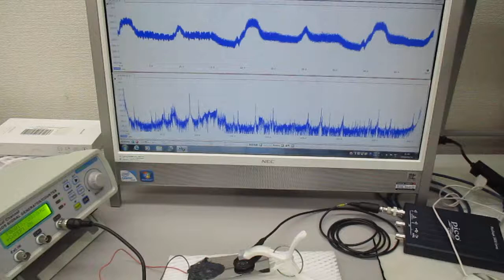オリジナル製品を利用した超音波実験（超音波システム研究所）